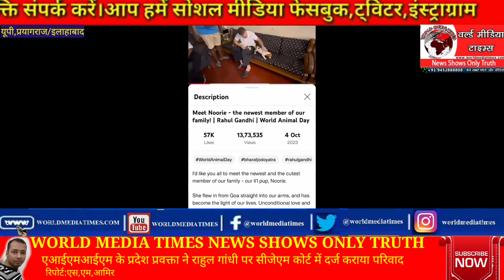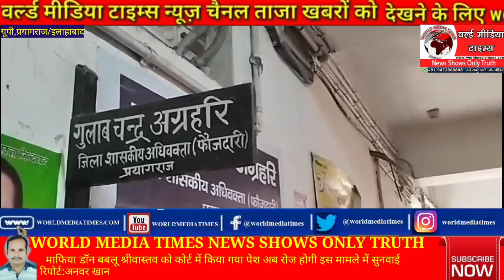खासख़बरे:माफिया डॉन बबलू श्रीवास्तव सीजेएम कोर्ट में हुआ पेश;AIMIM प्रवक्ता ने राहुल गांधी कोर्ट में